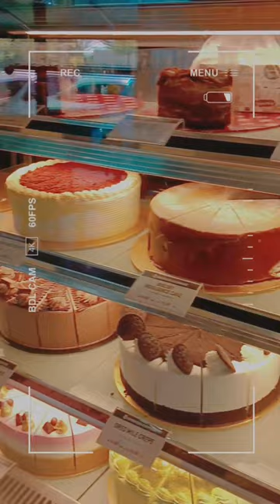🥂 aesthetic cafe hunting vlog || #1 carat short vlog